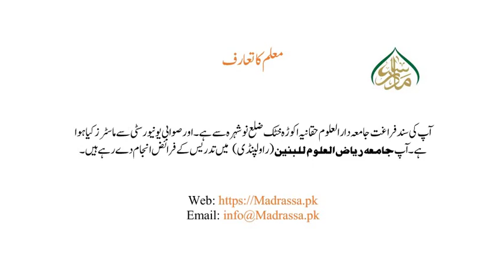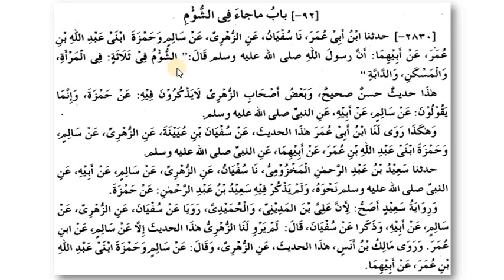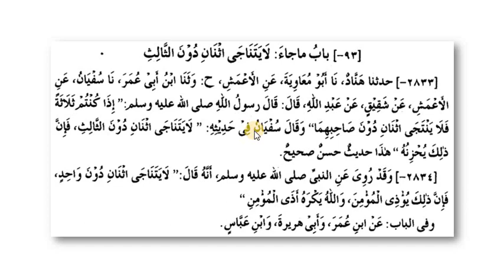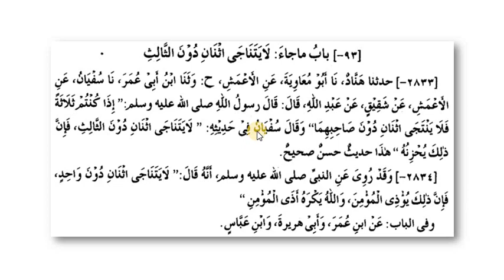ترمذی ثانی،سبق:295 باب ماجاء فی الشؤم / tirmizi sani lesson:295